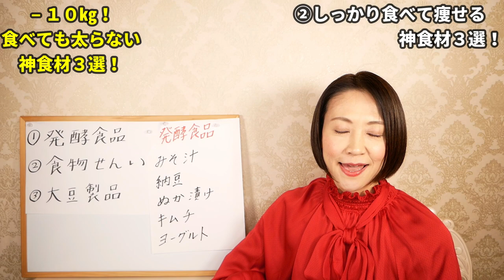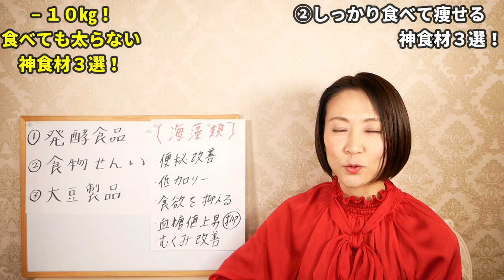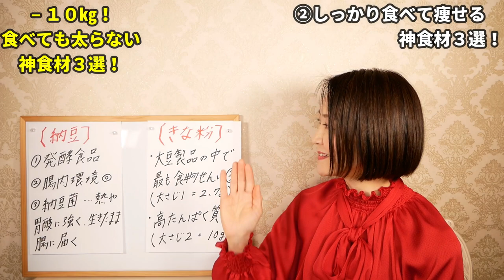食べるほどに痩せる！神食材３選！【ダイエット】